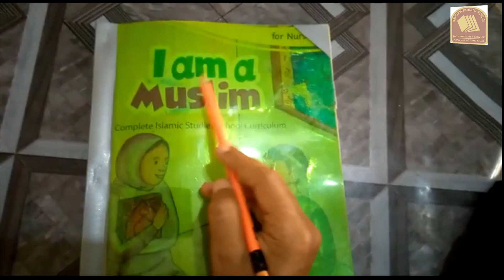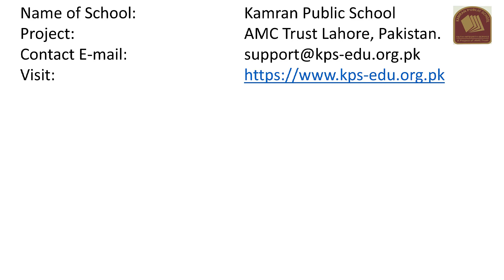Book Land || Islamiat Nursery Lesson 1 || KPS Learning Official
Video Title: Book Land || Islamiat Nursery Lesson 1 || KPS Learning Official.